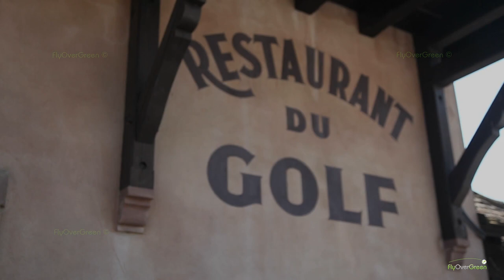Golf de la Wantzenau - drone aerial video - Overview HD